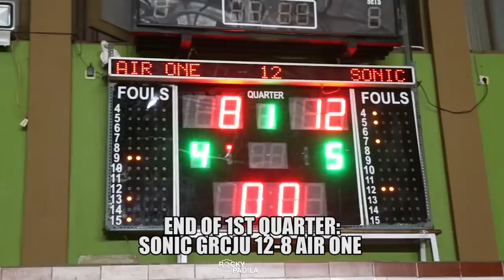Game Highlights: Sonic GRCJU VS Air One. Kenneth Leebron Drops 40 points!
Game highlights dari pertandingan KEJURDA DKI Jakarta KU-12 tahun antara Sonic GRCJU melawan Air One.